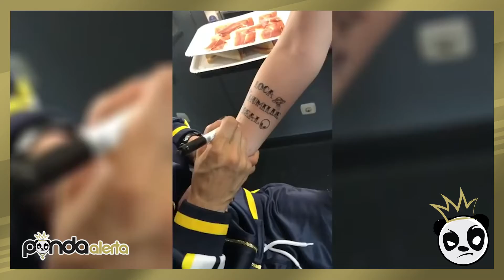Jon Z que le escriba en el brazo de una Fanática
Jon Z  en Europa en un concierto  una fanática le pidió que le escribiera “Yiyiyi” en el brazo para luego tatuarsela. Todo esto mientras Jon Z se fumaba 2 filis de marihuana. jajajajajaja
¿Qué piensan ustedes?